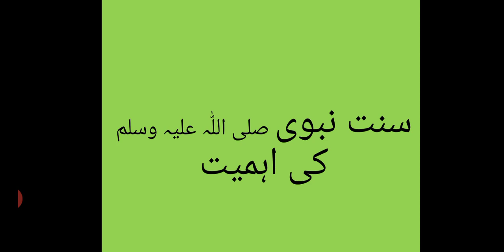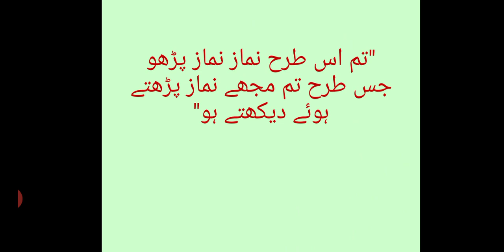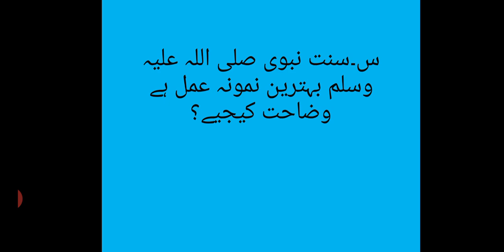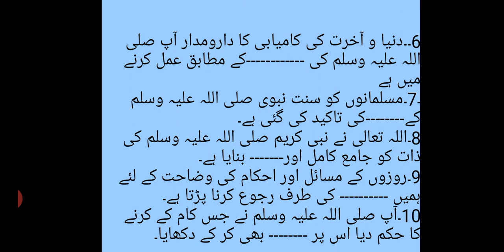SUNNAT-E-NABWI (SAW) KI AHMIAT | PART II